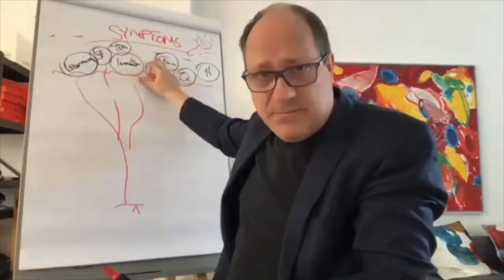Preview BetaCodex Meetup Intro Oktober 2021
Um was es in seinem Intro-Talk beim BetaCodex Meetup am 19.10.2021 gehen wird, hat Niels uns in einem kleinen Vorgespräch verraten. Viel Vergnügen!